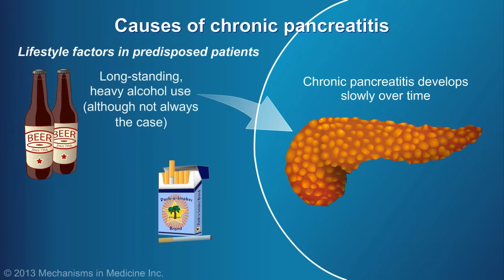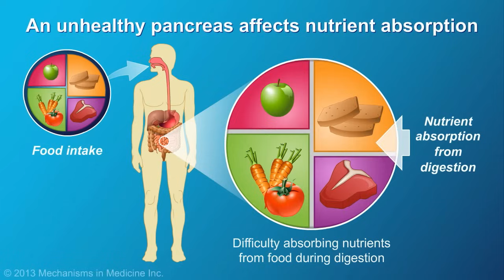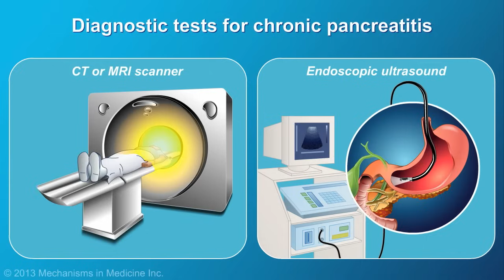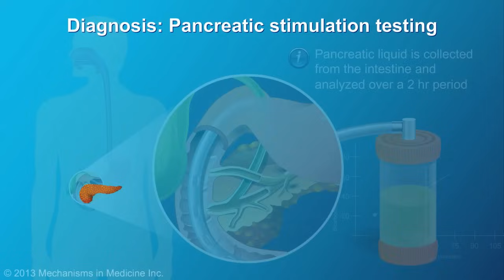Chronic Pancreatitis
This animation describes the causes, symptoms, and factors in the development of chronic pancreatitis, as well as tools and tests used to diagnose the disease.